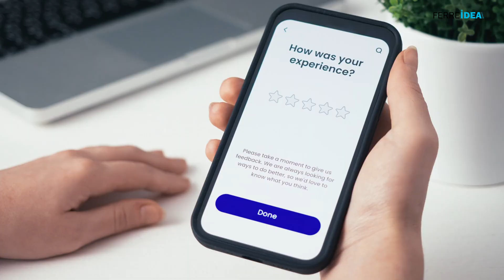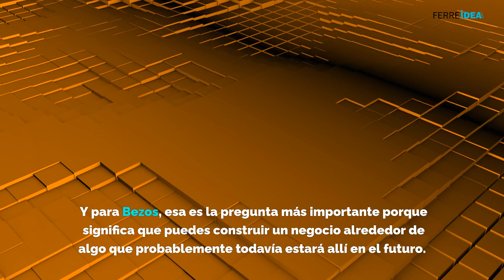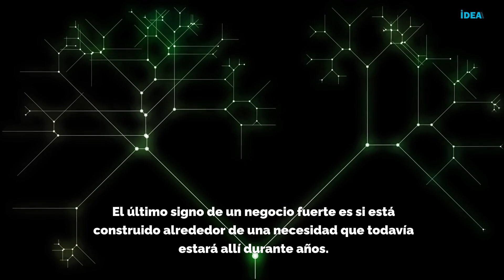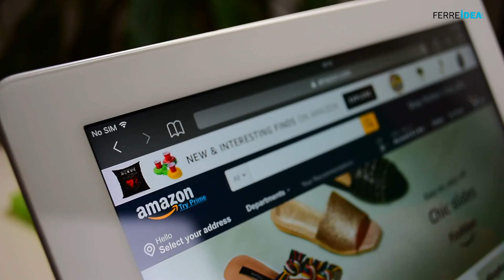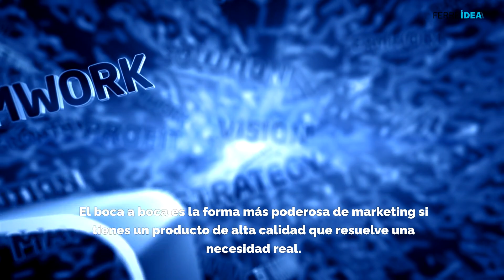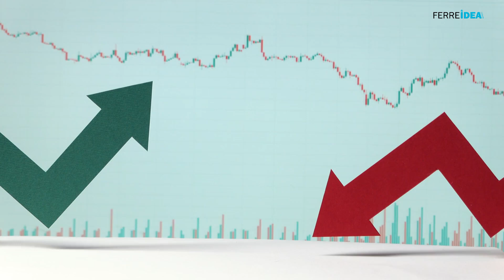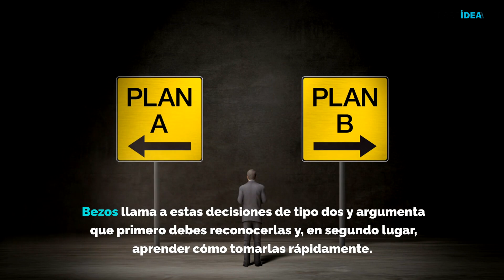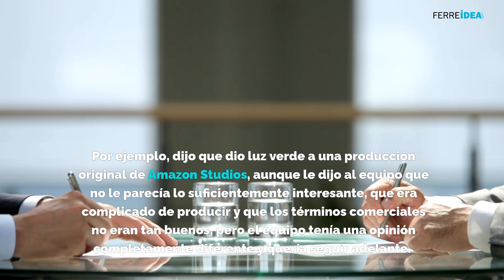Cómo Jeff Bezos Construyó su Imperio con Amazon | Lecciones Secretas para Ganar Dinero de Jeff Bezos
¿Te has preguntado alguna vez cómo Jeff Bezos logró construir uno de los imperios más grandes del mundo? En este video, te revelamos las estrategias clave que llevaron a Bezos a convertirse en uno de los hombres más ricos del planeta. Desde su enfoque único en la satisfacción del cliente hasta su filosofía empresarial basada en la innovación constante, descubrirás los secretos que puedes aplicar en tu propio camino hacia el éxito. ¡No te pierdas estos consejos exclusivos que podrían cambiar tu vida!

Timestamps:

00:00 - Introducción: El camino hacia el éxito de Jeff Bezos
01:25 - La clave está en los clientes, no en la competencia
03:10 - Construye alrededor de cosas que no cambiarán
05:45 - Las 4 características de un negocio soñado
08:20 - Terco en la visión, flexible en los detalles
10:35 - Es más fácil inventar el futuro que predecirlo
12:15 - La publicidad es el precio que pagas por un mal producto
14:05 - Haz poco dinero con muchas personas
16:30 - Descubre las necesidades y trabaja hacia atrás
18:15 - Adopta las tendencias externas
20:00 - Los dos tipos de decisiones
22:00 - Conclusión: Lecciones finales de Jeff Bezos

Jeff Bezos, cómo ganar un millón de dólares, estrategia de negocios, éxito empresarial, lecciones de Jeff Bezos, Amazon, negocios escalables, innovación, satisfacción del cliente, estrategia de marketing, tendencias empresariales.

Descripción detallada:

En este video, exploramos en profundidad las lecciones que Jeff Bezos aplicó para transformar Amazon en un gigante global. Descubrirás por qué enfocarte en el cliente es más importante que estar pendiente de la competencia, y cómo anticipar sus necesidades puede ser tu ventaja competitiva. Además, aprenderás sobre la importancia de construir negocios alrededor de cosas que no cambiarán con el tiempo, y cómo mantener una visión clara y constante mientras te adaptas a los detalles cambiantes del mercado.

Jeff Bezos también nos enseña que inventar el futuro es más efectivo que intentar predecirlo, y que la publicidad no puede sustituir a un producto de alta calidad que se venda solo. Este video es una guía completa sobre cómo maximizar tus oportunidades en el mercado, ya sea vendiendo productos a gran escala o identificando las verdaderas necesidades de tus clientes antes de desarrollar una solución.

¡Mira este video hasta el final para descubrir cómo puedes aplicar estos principios en tu vida y negocio hoy mismo!